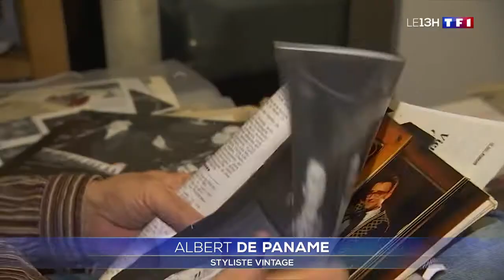La mode du vintage fait son retour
Même si les années passent, la mode revient par cycle et nous emporte dans son sillon. Les oversizes, la Santiag, les jeans taille haute et les gros baskets fluo entament une percée dans les dressings du XXIe siècle. Ils font fureur chez les adolescents. Les marques iconiques de baskets ont d'ailleurs réédité des modèles anciens qu'ils appellent "héritages". Ceux-ci constituent 60% des produits vendus. Désormais, la mode du vintage est assumée par les parents et les enfants.